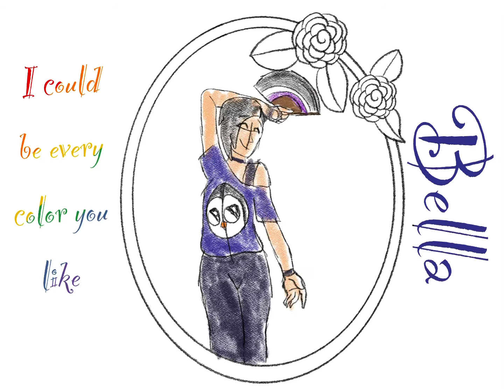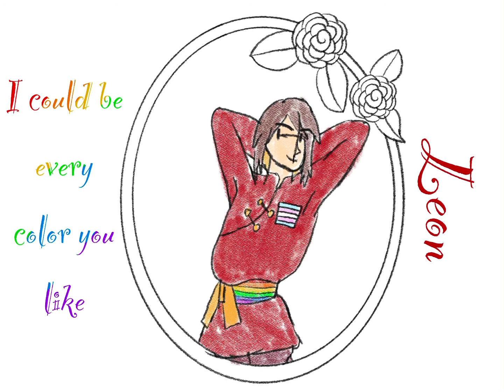I could be every color you like (OC/hetalia animatic)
This is my first animatic. I do not own Leon (Hong Kong), Emil (Iceland), or the song (I could be every color you like by Stella Jang). Please enjoy this simple tester.